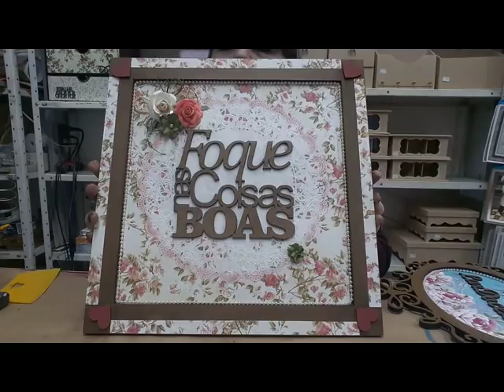VideoAula 009 - SCRArtesanato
Placas Decorativas
material usado: placa de mdf cod 0227G e placa laser cod 0047 da SCRArtesanato, gel envelhecedor tabaco e vermelho burgundy da true colors, papeis de scrapbook da litocart LSC301 e LSCD229, flores Marcia Alexandre, rolinho arte pigmeu, fio de pérola, fio encerado e dollie de papel.